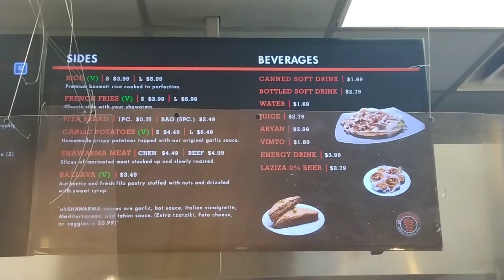Oh Shawarma Courtice